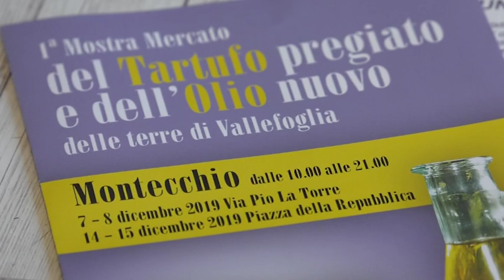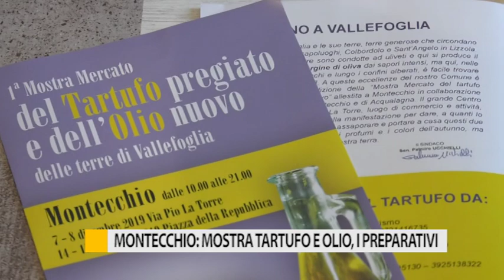Montecchio: partono i preparativi per "La Mostra del Tartufo pregiato e dell'Olio nuovo"